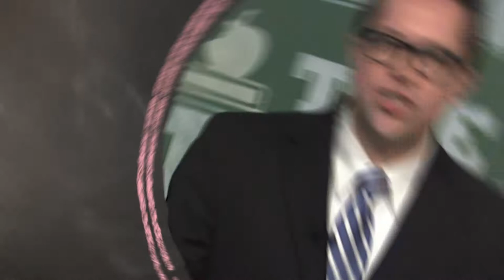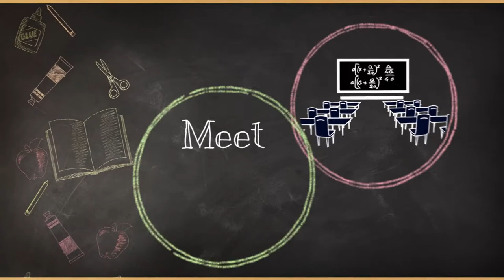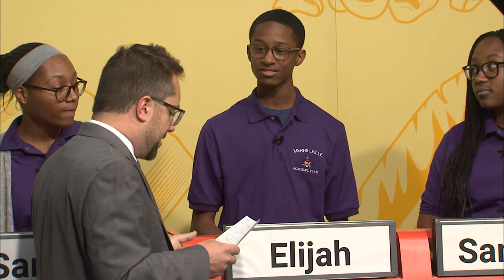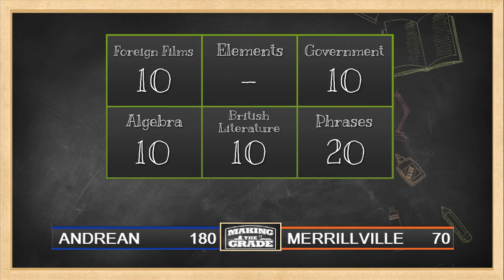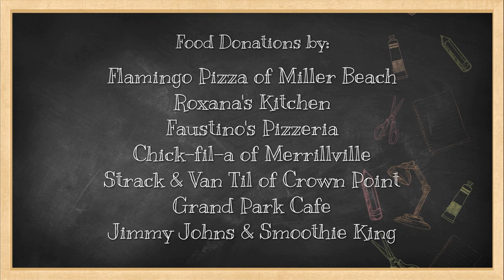Making The Grade Season 9 Game 7: Andrean vs Merrillville